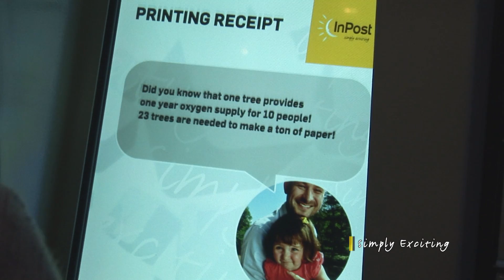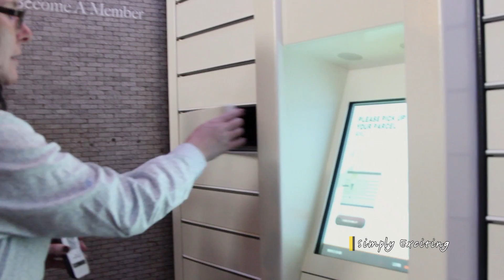InPost Opening Event UK Consumers